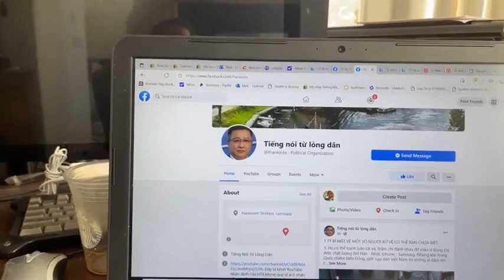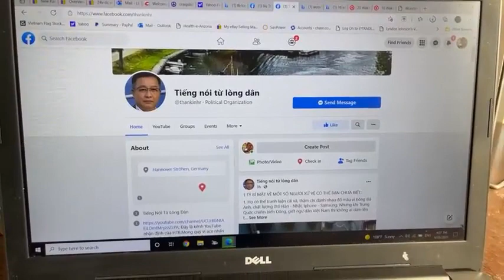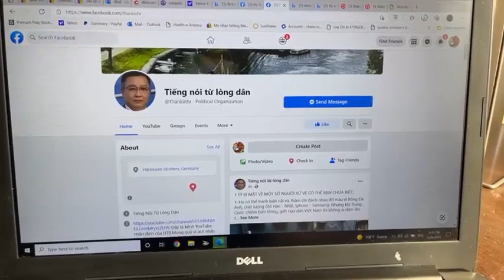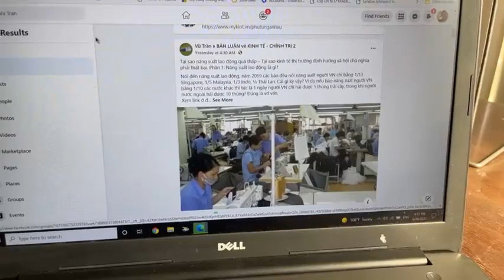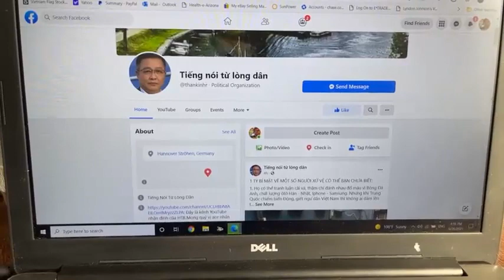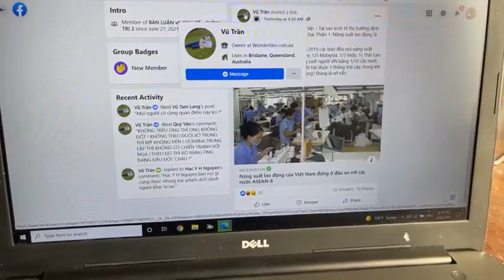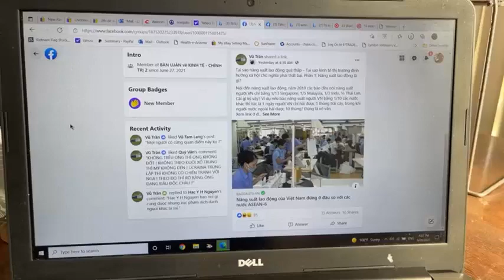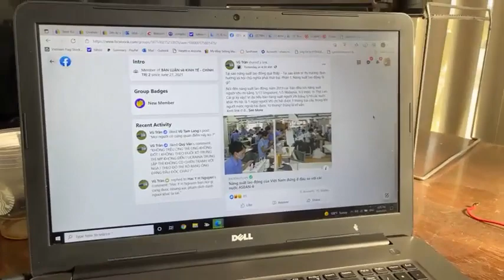CCCĐ rất thích tung hô những kẻ trở cờ